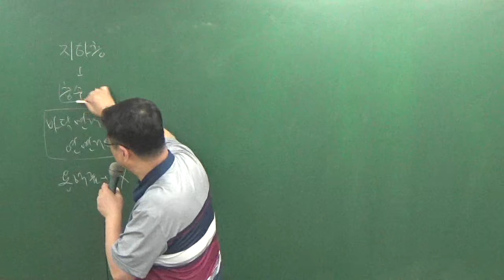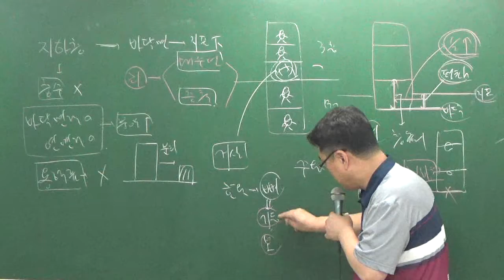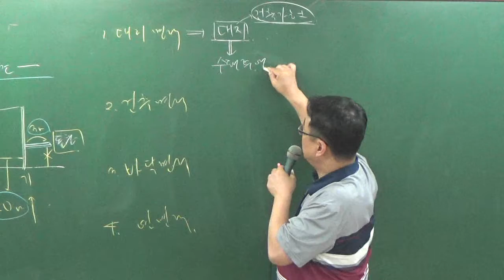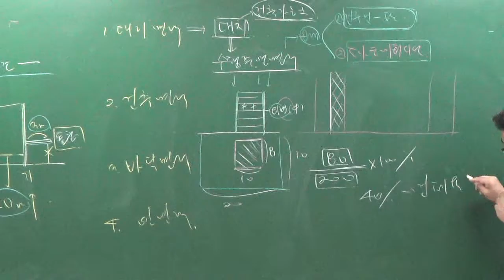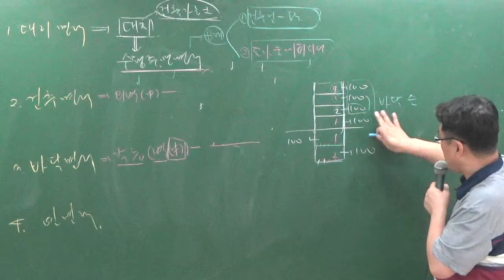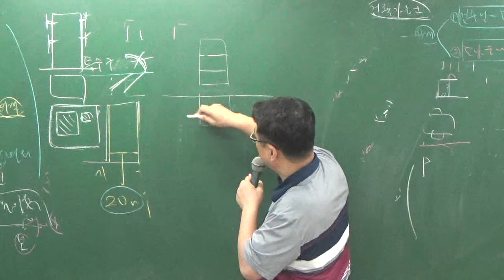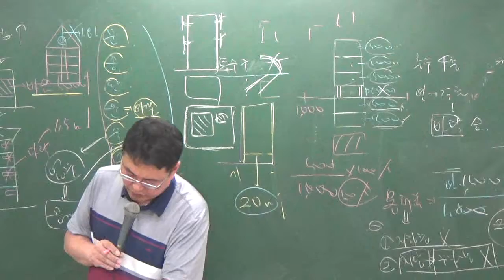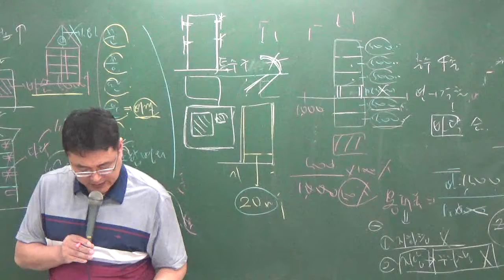관계법규8-19